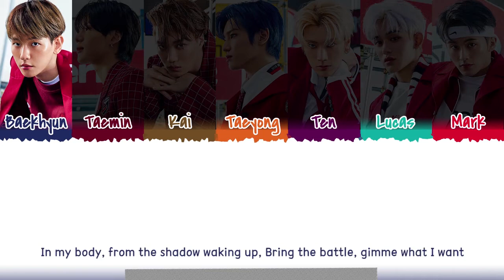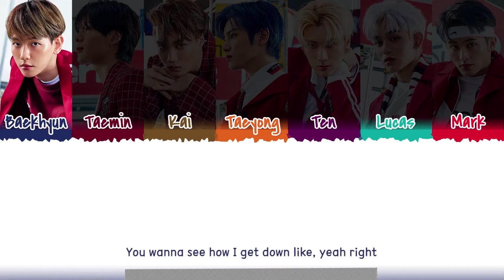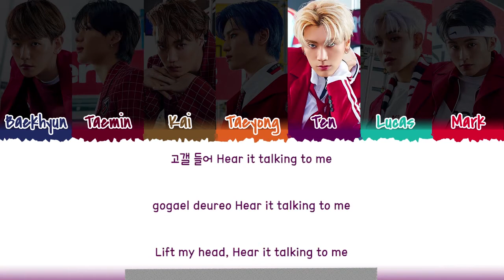SuperM - 'MONSTER' Lyrics [Color Coded_Han_Rom_Eng]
superm monster
superm monster lyrics
superm monster color coded lyrics
superm monster audio
superm monster live
superm monster concert
superm monster music video
superm monster mv
superm monster showcase
superm monster teaser
superm monster line distribution
superm monster cover
superm monster reaction
superm lyrics
superm 100 lyrics
superm tiger inside lyrics
superm one (monster infinity) lyrics
superm infinity lyrics
superm monster lyrics
superm wish you were here lyrics
superm big chance lyrics
superm better days lyrics
superm together at home lyrics
superm drip lyrics
superm line em up lyrics
superm dangerous woman lyrics
superm step up lyrics
superm so long lyrics
superm with you lyrics